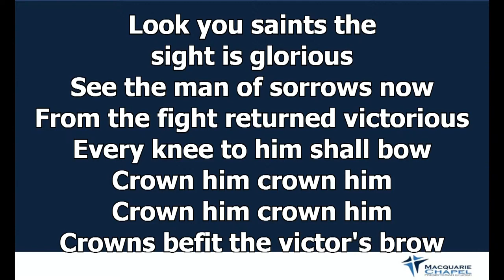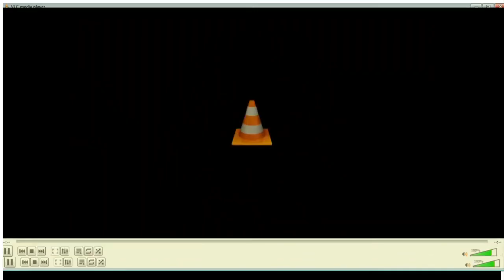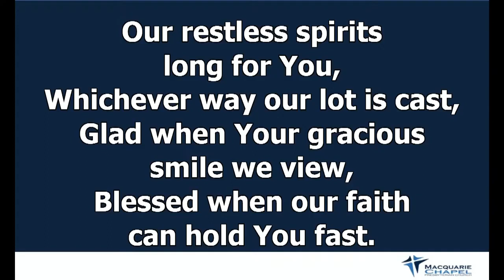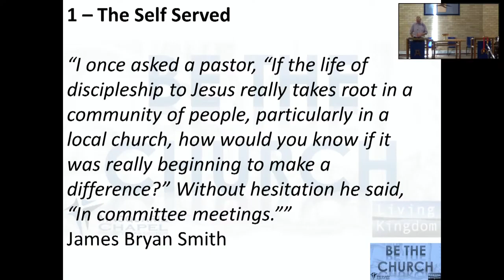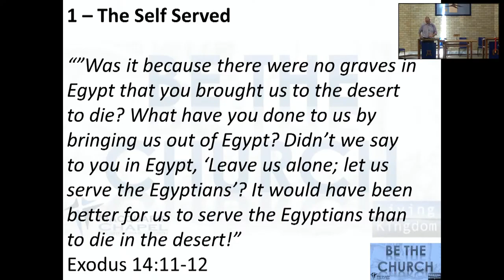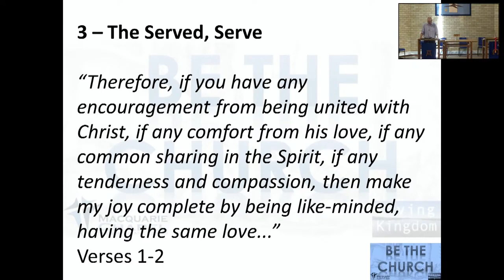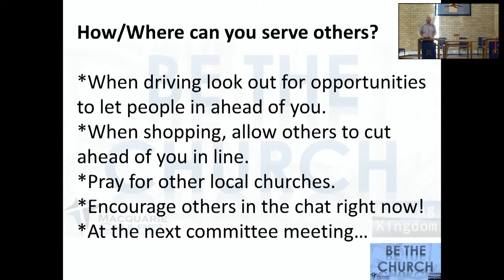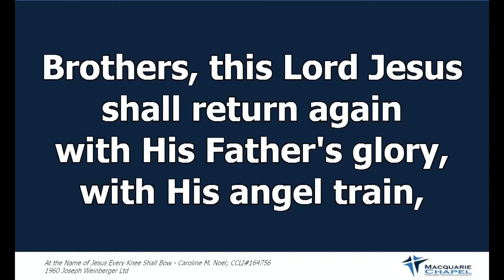MacChap 8:30am Service, 18th July 2021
MacChap 8:30am Service, normalised, 18th July 2021